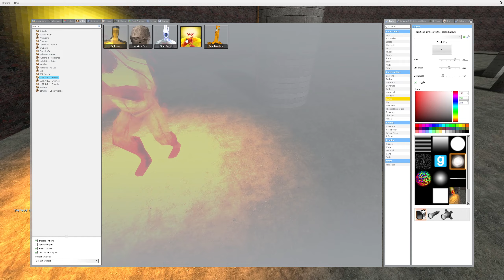I Had No Idea What I Was Getting Into.. ( Sisyphus Prime NPC ) | Garry's Mod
Today we take a look at a video roughly above 8 minutes of me getting my ass kicked, Give it a try and see if you can beat him without dying!

Mods by Mayday, Rio Schulze, Temy, Kevin, Caramel,  Mayday x,